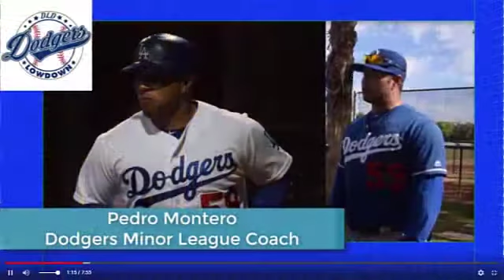Quick Chat with Petie Montero - Dodgers MiLB Coach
Recently had the opportunity to speak with an instructor in the Dodgers orgsnization, Pedro or "Petie" Montero.